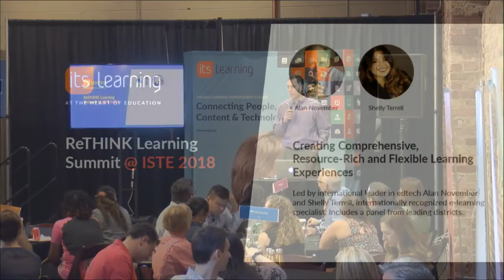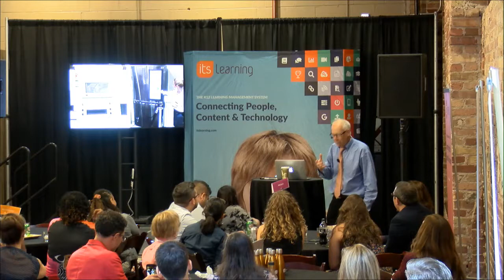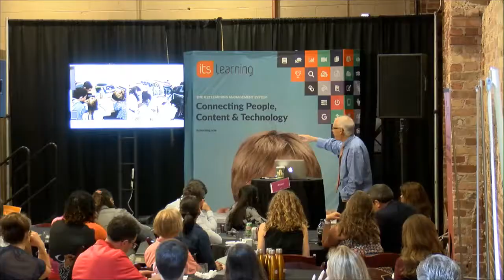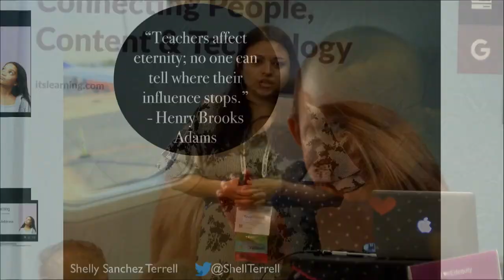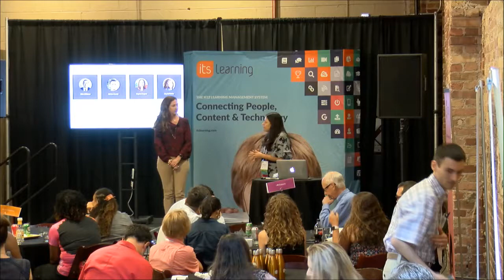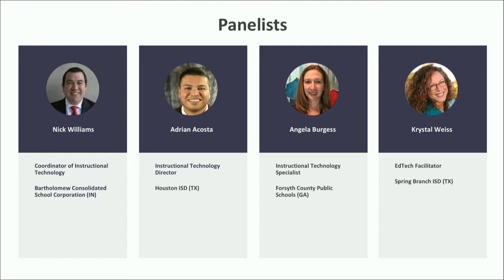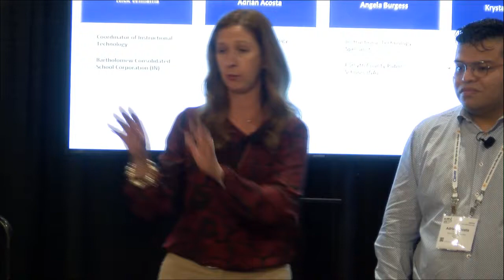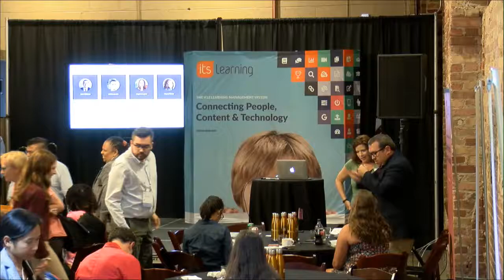ReTHINK @ ISTE2018: Creating Comprehensive, Resource-Rich and Flexible Learning Experiences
Led by international leader in edtech Alan November and Shelly Terrell, internationally recognized e-learning specialist. Includes a panel from leading districts.